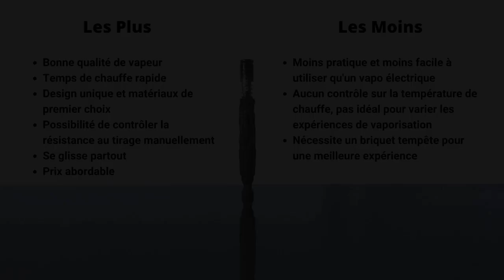Test de l'HydraVong XLS, le nouveau vapo à flamme de Dynavap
Le fabricant du célèbre VapCap M revient avec un nouveau vaporisateur à flamme : l'HydraVonG XLS. Après le NonaVonG conçu pour être combiné avec une pipe à eau, Dynavap nous propose un second vapo stylo en bois, sans batterie et ultra design : l'HydraVonG.

Vapo prêté par Vaposhop !!! Sa fiche technique

Nous avons testé le modèle long avec embout rotatif (XLS) mais vous pouvez également vous procurer la version de base qui s'adapte aux pipes à eau.

Retrouvez aussi un récapitulatif des produits Dynavap en début de vidéo pour mieux comprendre les différentes gammes et le jargon propre à Dynavap !

L'HydraVonG XLS est disponible en version standard sur le site de Vaposhop